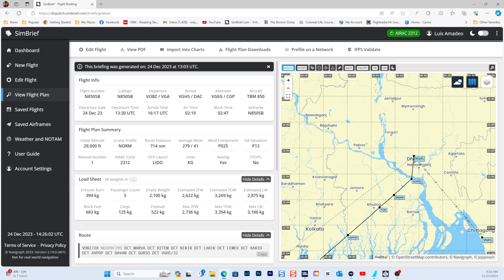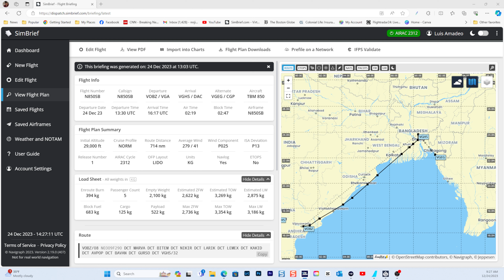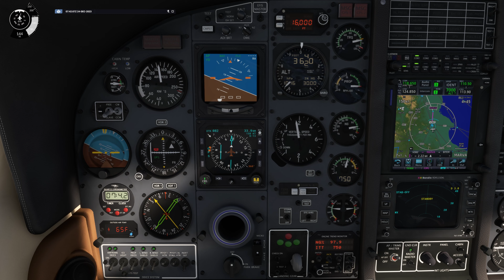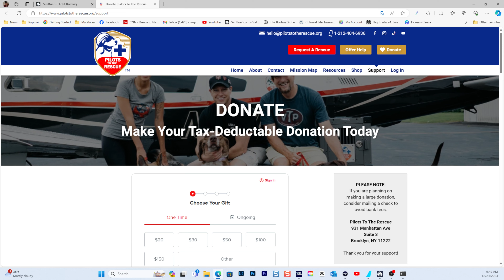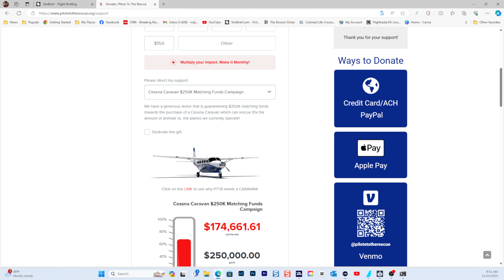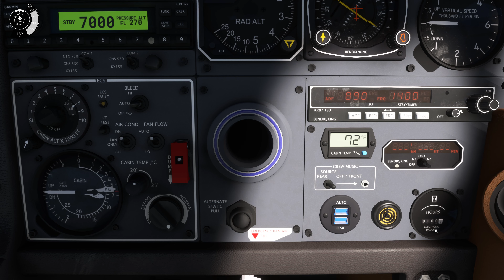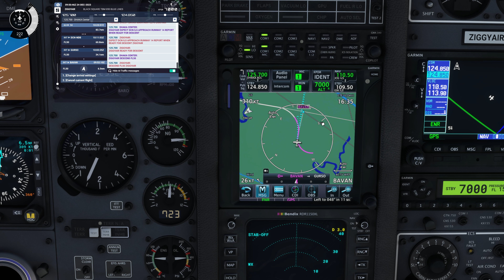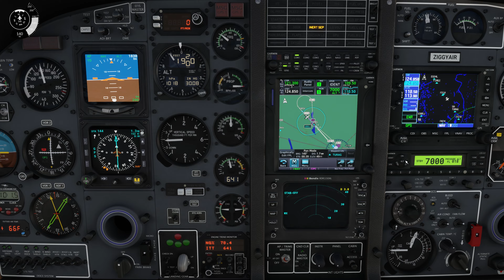4K FLIGHT FROM EAST INDIA TO BANGLADESH - COMPLETE FLIGHT WITH FSHUD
Ziggy Air continues its trek around the world in the TBM 850. This flight starts in East India and finishes with challenging by nice landing in Bangladesh. As with all our flights, we are using FSHud as our principal ATC service. Today, we are also promoting Pilots To The Rescue's fundraising to secure a new Cessna Caravan.